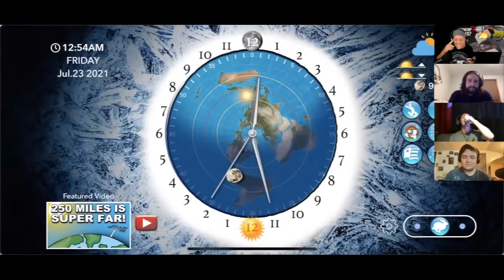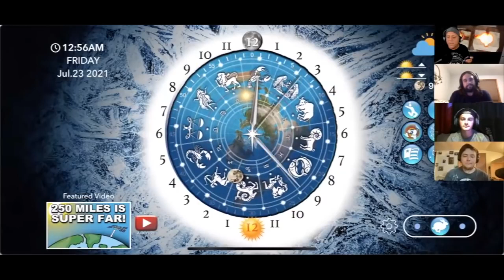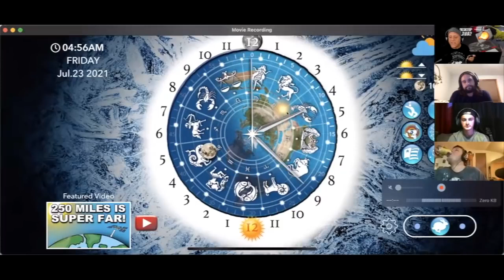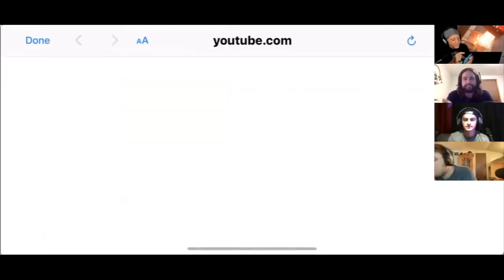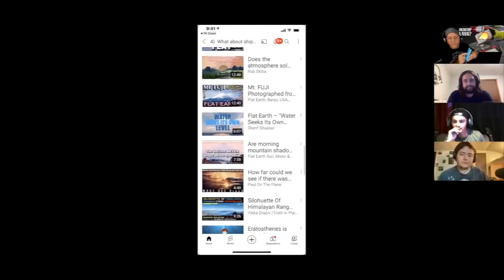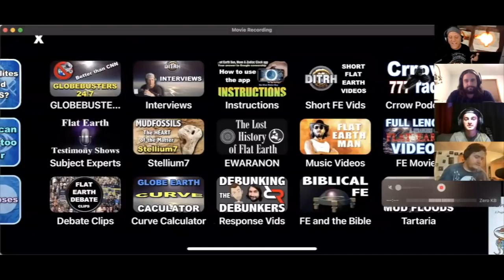The Dick Talk Podcast with Flat Earth Dave